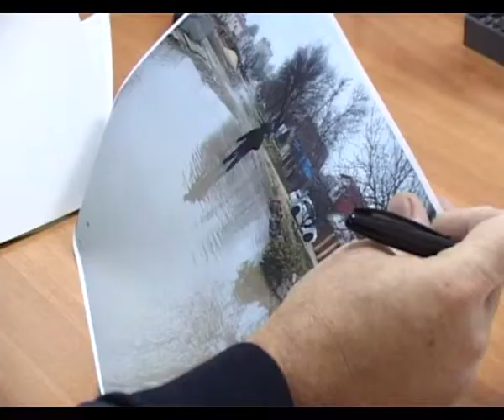Приём граждан мэром Анапы по личным вопросам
Мэр Анапы Сергей Сергеев провёл приём граждан по личным вопросам